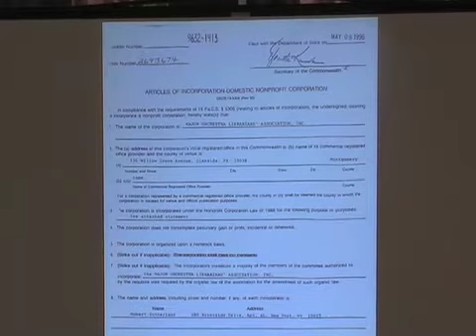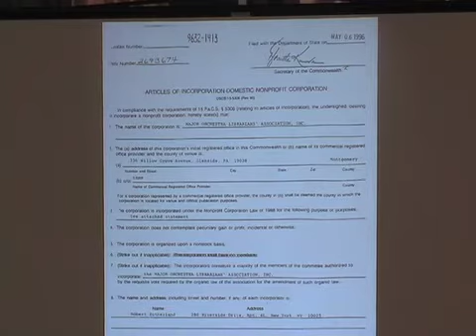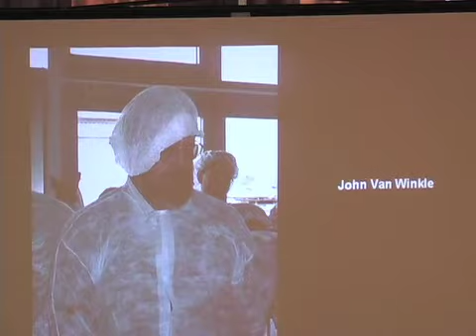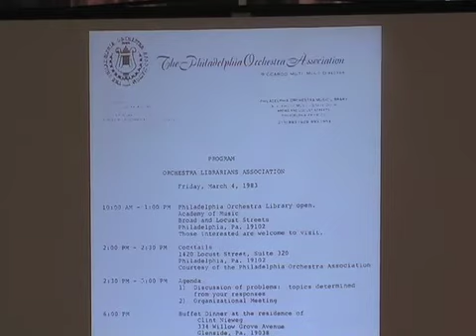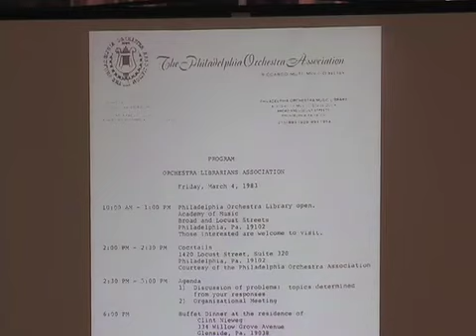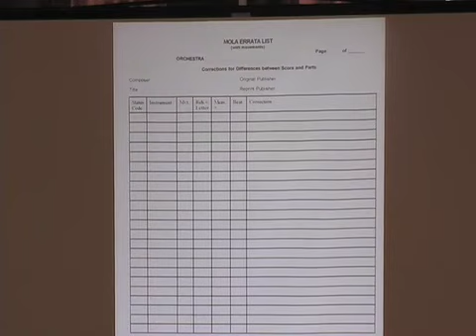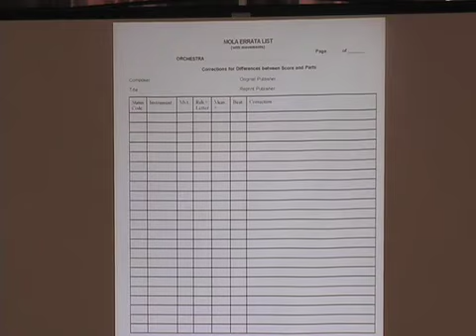25th Anniversary - part 1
Special presentation of MOLA's 25-year history hosted by Karen Schnackenberg and featuring a slide show of MOLA's history as well as  acknowledgments and presentations by Jim Berdahl, Marcia Farabee, Kazue MacGregor, and Peter Conover.